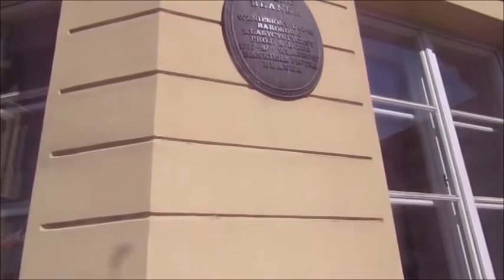По Старому городу 15августа #4 Around the Old Town on August 15 #4